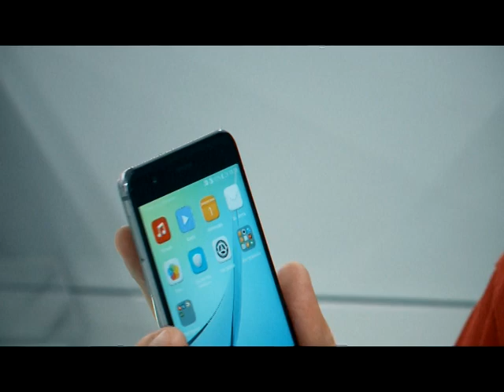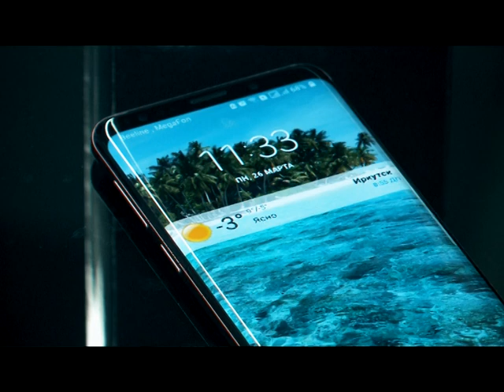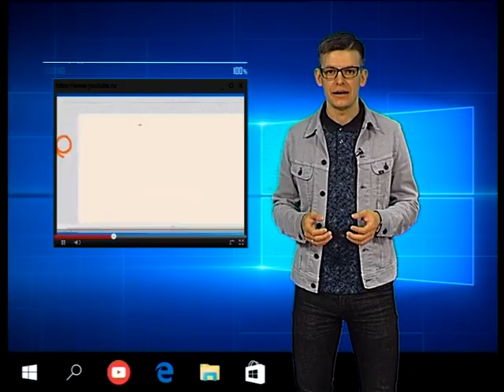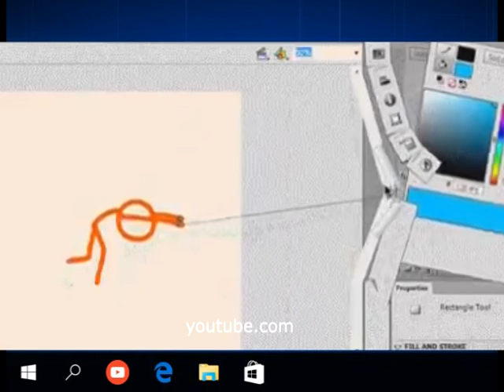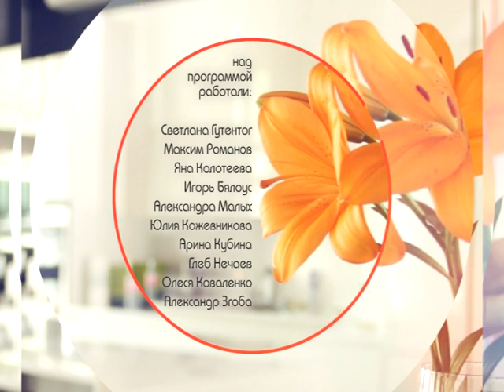Утреннее шоу Барабан. Эфир от 4 апреля 2018